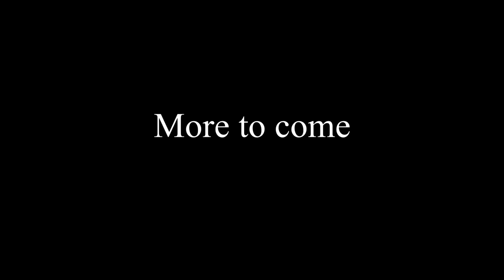Fridays with Friends | BattleBlock Theather Chapter 5 Act 3 | Ep.24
next time O post battleblock on this channel it'll be insane mode cause i dont love myself enough. Oh, and merry Christmas!